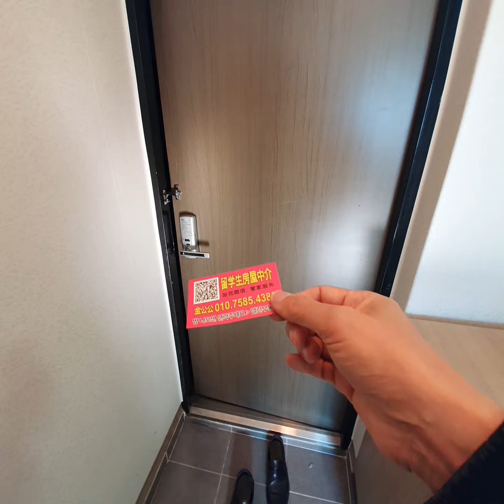(烤鱼老客度)庆熙大学租房one room2楼 고려대원룸 首爾租房 ソウル部屋賃貸 高麗大学校エリア部屋探し 回基駅ワンルーム探し room tour korea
(烤鱼老客度)庆熙大学租房one room2楼 月租45万/管理费包水3万/保证金500万。1年合同。有密码锁/微波炉/。隔音好。朝南，通风好，阳光好。面积:20㎡。位置:派出所对面。走路5分钟到庆熙大正门。走路10分钟到高丽大学#韩国留学#首尔租房